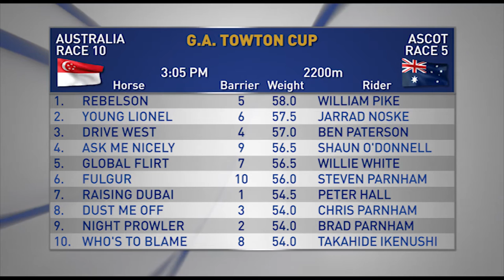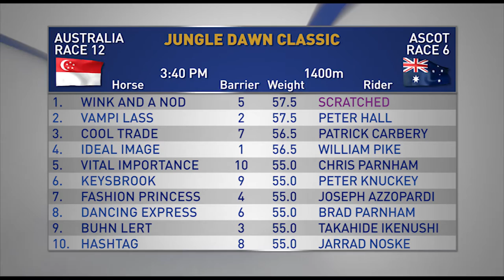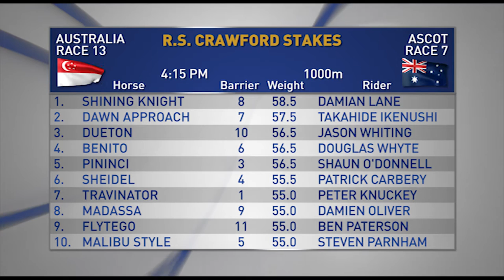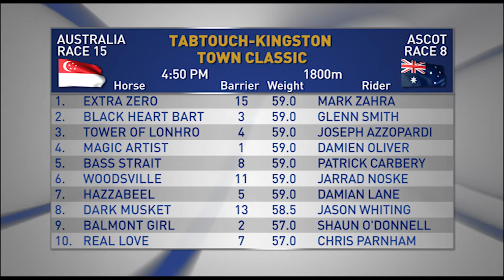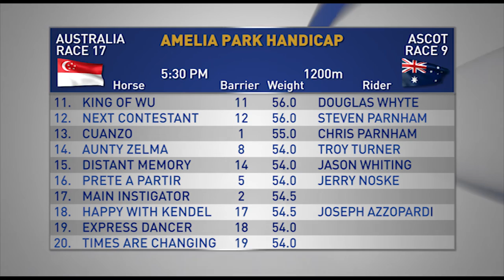The Box Seat For The 5/12/15 Part 2